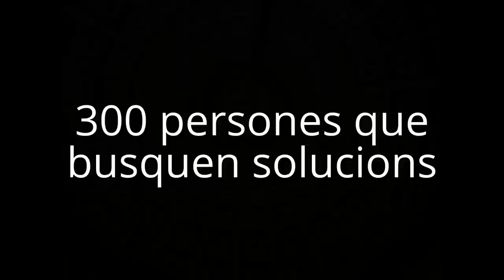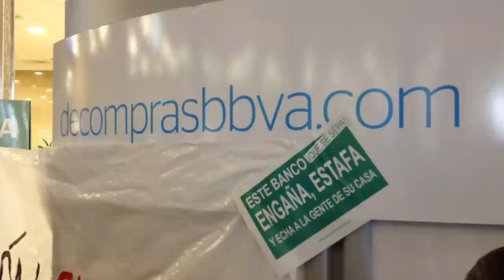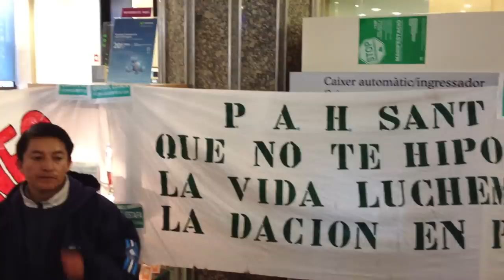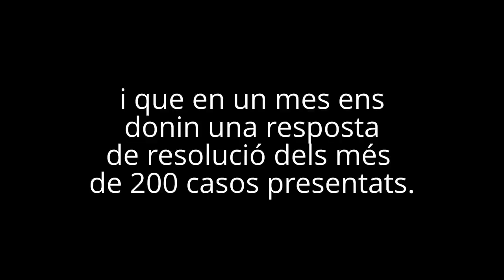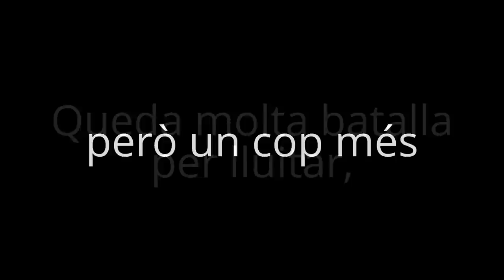La PAH ocupa el BBVA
Ocupació de BBVA x part de les PAHs catalanes. BBVA criminal. Exigeixen negociació col·lectiva i sembla que l'estan aconseguint!

@niceworldx pel que necessiteu ;)